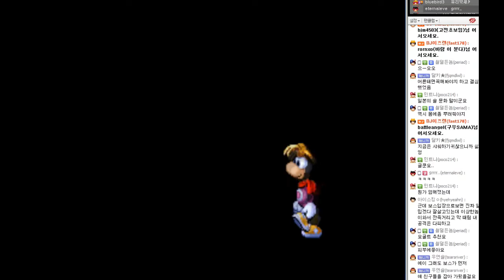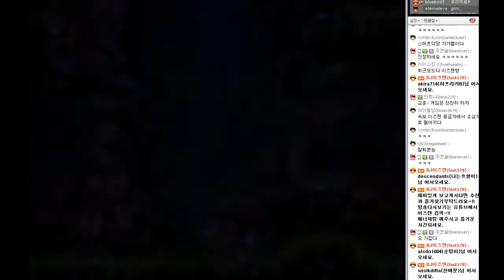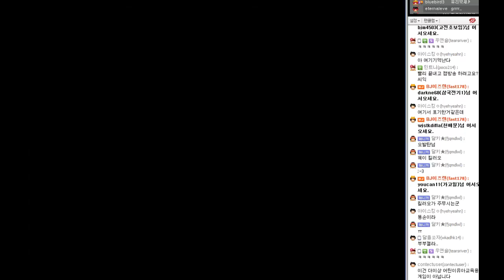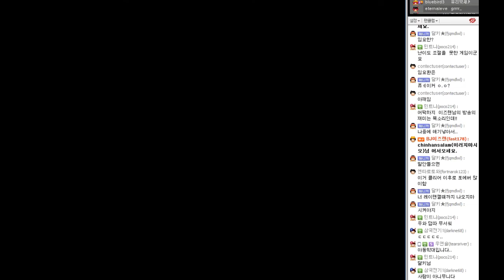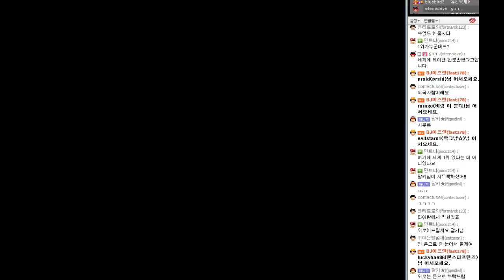레이맨 1(RAYMAN) - 4번영상